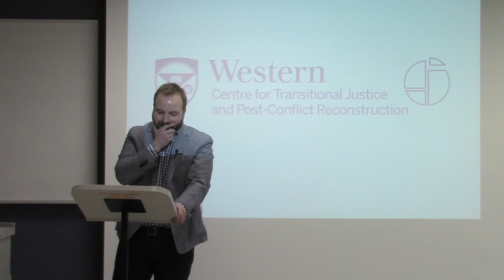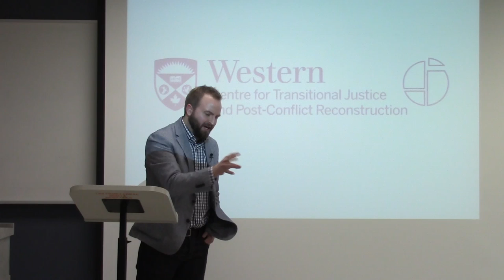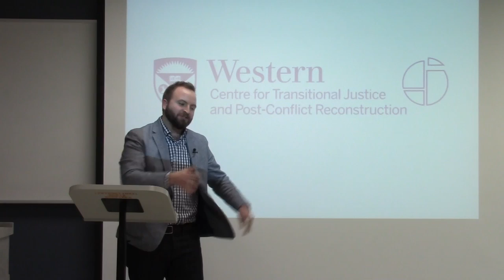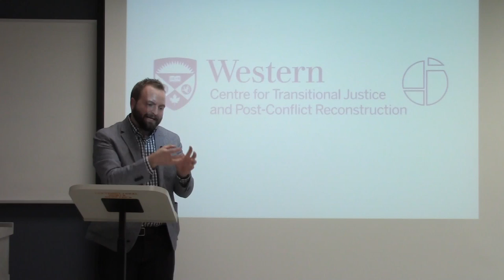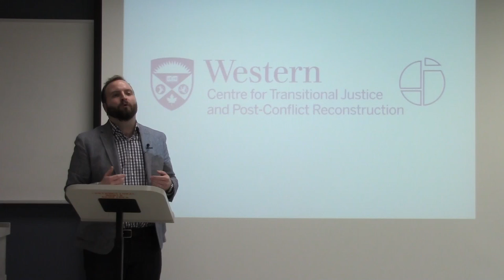David Hoogenboom, "Thinking Beyond the Transition in Transitional Justice"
Talk given by David Hoogenboom in the Centre for Transitional Justice and Post-Conflict Reconstruction Speakers Series